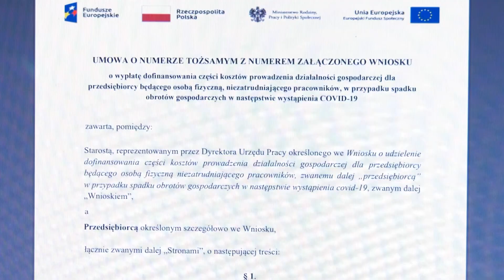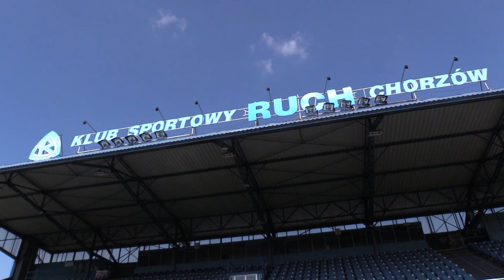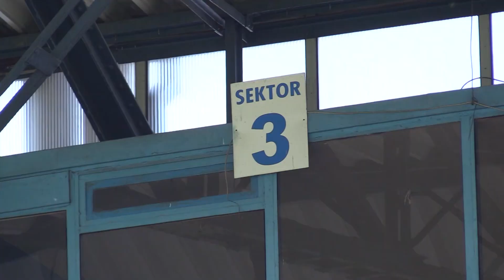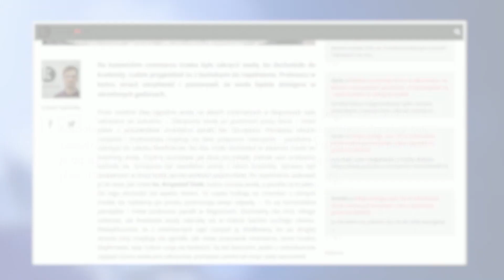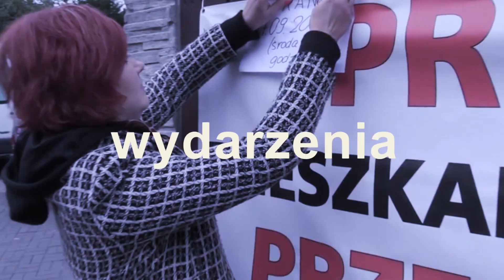Co za dzbany! Ludzie kradną wodę z cmentarza w Katowicach! TOP 5 Silesia Flesz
O różnych idiotyzmach informowaliśmy Was już w TOP 5 Silesia Flesz, ale to kasuje wszystko co do tej pory, rozjeżdża to walce i włącza wsteczny i poprawia. W Katowicach ktoś z cmentarza kradnie wodę. Ale jak... Sami zobaczcie w najnowszym programie, w którym także o kultowym miejscu które znika ze śląskiej mapy i o tym, że kibice Ruchu potrafią jak trzeba chwycić za łeb, a jak trzeba - to i za serce. Bo mają je sami wielkie!

Silesia Flesz

Od poniedziałku do piątku:
16.00, 17.45, 20.00 i 22.25